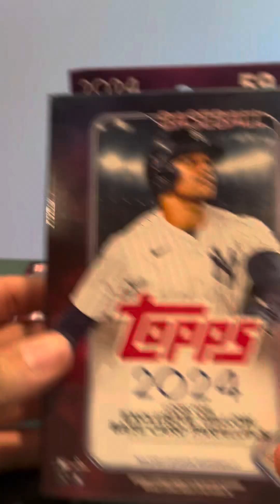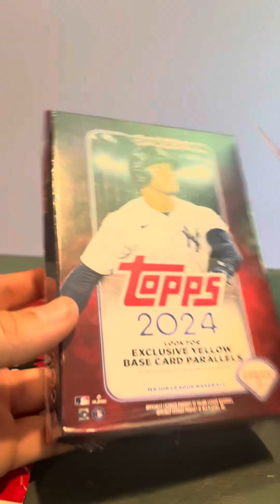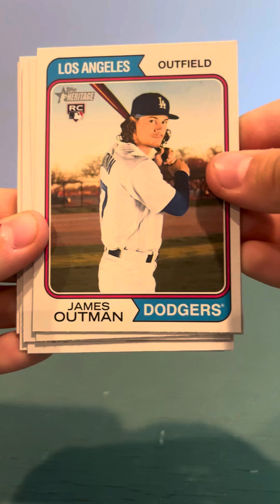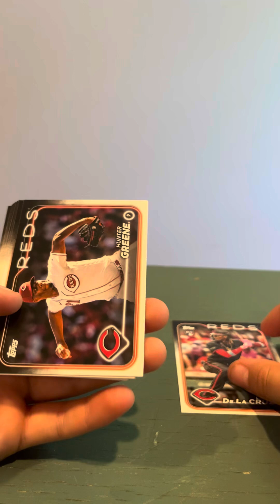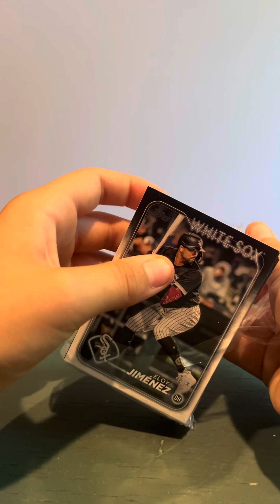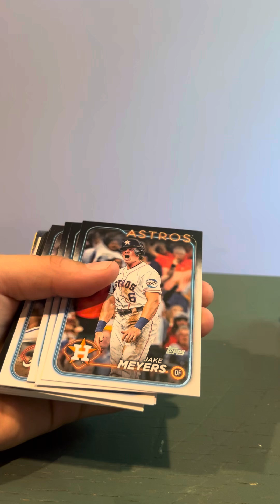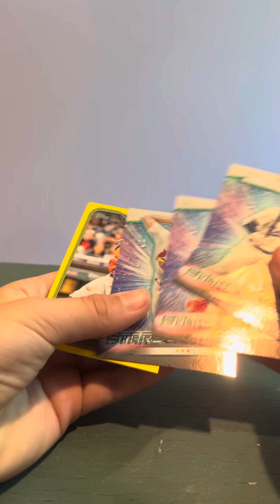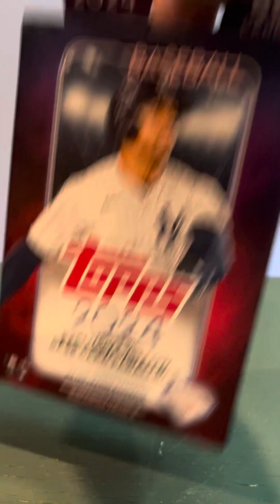Walmart cards .Got some neat looking cards.This hanger wasn’t a banger!🙁